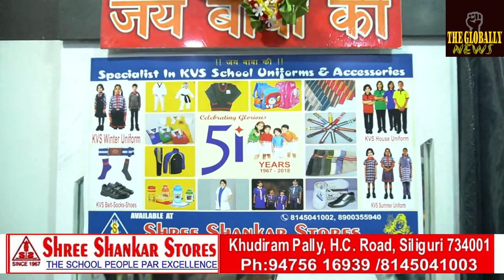नरेंद्रपुर चोरी जा रहे ढेर सारे जेवरात के साथ 2 गिरफ्तार/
नरेंद्रपुर चोरी जा रहे ढेर सारे जेवरात के साथ 2 गिरफ्तार/2 arrested with lots of jewelery being stolen in Narendrapur.